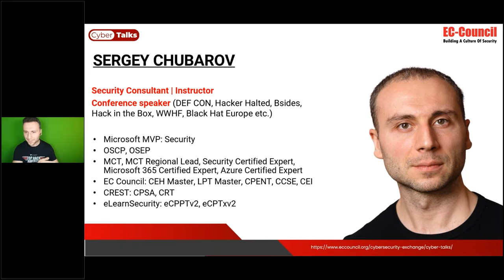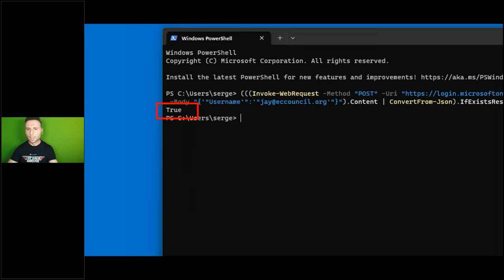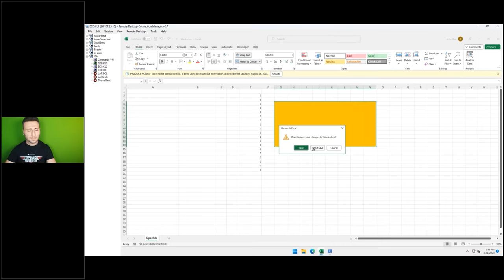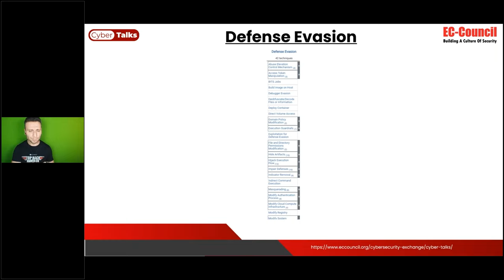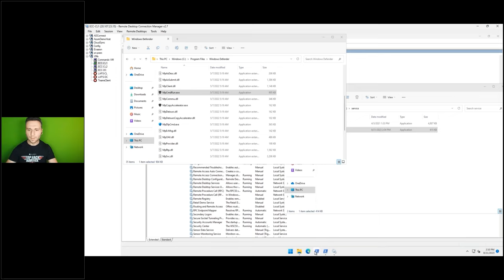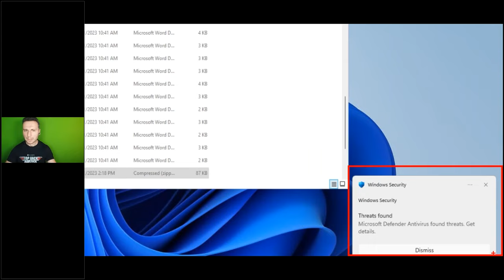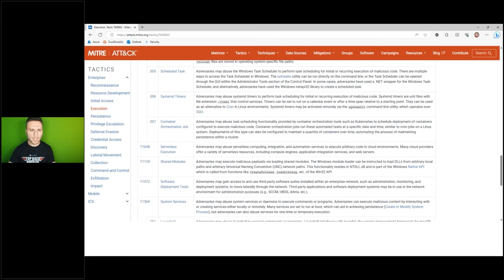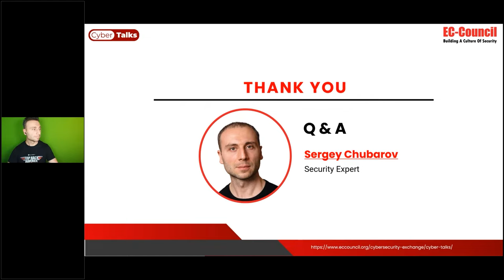Navigating the Cyber Battlefield: Leveraging MITRE ATT&CK Tactics and Techniques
To tackle today's complex cyber attacks, organizations must implement a cyber security framework to proactively detect and remediate vulnerabilities before malicious hackers exploit them. In this video, cyber security expert Sergey Chubarov discusses the importance of the MITRE ATT&CK framework in enhancing an organization's ethical hacking capabilities. In this webinar, a cloud expert and instructor with more than 15 years of experience in Microsoft technologies, Sergey dives deep into how the ways MITRE ATT&CK Tactics, Techniques, and Procedures (TTPs) can be leveraged to assist in cyber risk analysis. Participants Attendees will learn how the MITRE ATT&CK helps analysts and defenders better understand the behavior of attackers and design breach and attack simulation processes to detect and mitigate modern cyber attacks.

Gain comprehensive knowledge and skills in ethical hacking with EC-Council's flagship Certified Ethical Hacker (C|EH) program, which introduces candidates to the latest hacking tools, techniques, and methodologies that hackers employ to launch cyber attacks. Through a unique learn-certify-engage-compete framework, the program ensures that candidates acquire practical skills in tackling real-world threat scenarios and exploit vulnerabilities in every target system. Stay on top of the game with in-demand skills and become eligible for 20+ job roles across various cyber security domains.